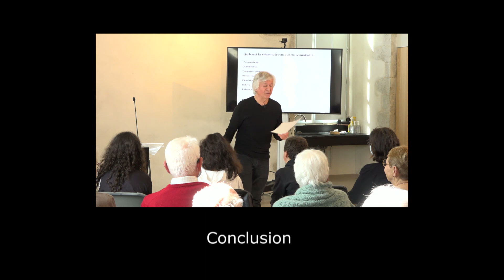14 Conclusion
LE PATRIMOINE CHANTÉ DE TRADITION ORALE

14 modules pédagogiques conçus pour les enseignants, musiciens intervenants et élèves de musique traditionnelle.

Conception, écriture, interprétation
Jany ROUGER

Prise de vue et de son
Claude MARCHAIS, Emmanuel SOULARD

Réalisation, Montage
Claude MARCHAIS

Remerciements
Conservatoire de Musique du Bocage Bressuirais – Musée l’Abbaye de Mauléon – Médiathèques de l’Agglo2B – UPCP-Métive

Une série de films produite par :
Arcup / Média-Ciné

Dans le cadre du projet « Valorisation du patrimoine chanté en Nord Deux-Sèvres »
avec le soutien de l’Union Européenne (programme LEADER), de la région Nouvelle-Aquitaine, de l’Agglomération du Bocage Bressuirais et de la Ville de Cerizay.